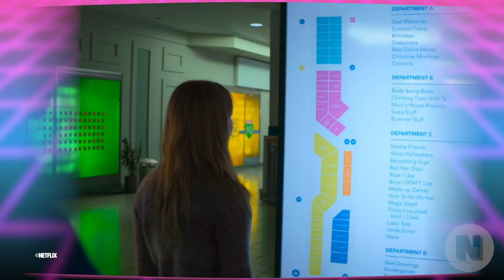Netflix's MAJOR 'Locke & Key' Comics Changes Make It Better! | (Review + Ending Explained)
Locke and Key has finally had an adaptation actually made it to viewers! The new netflix series is now streaming, and I’m here to tell you how the streaming service nailed this adaptation, even though it wasn’t 100% in it’s translation. I’m Kris Carr, and I want to talk to you about how the changes in Locke & Key make it even better.